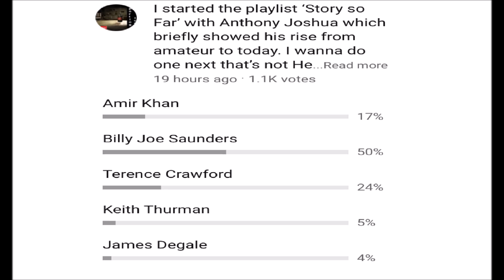THE STORY SO FAR: BILLY JOE SAUNDERS!!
The Story so Far for Billy Joe Saunders is the second in the playlist following Anthony Joshua.
This video chronicles the rise of Billy Joe Saunders from Amateur to the Olympic Games in 2008 to WBO World Middleweight Champion by defeating top names long the way such as vs Chris Eubank Jr, Gary Spike O'Sullivan, Andy Lee, John Ryder, David Lemieux, Willie Monroe Jr and others, to his next upcoming fight against Demetrius Andrade on DAZN and Matchroom Boxing show with promoters Eddie Hearn and Frank Warren!